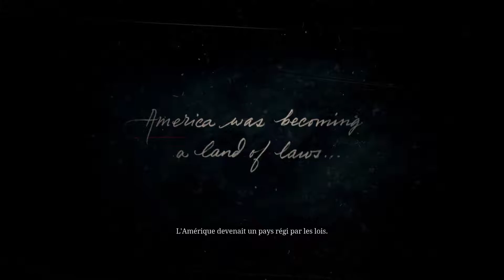Red Dead Redemption II | Introduction